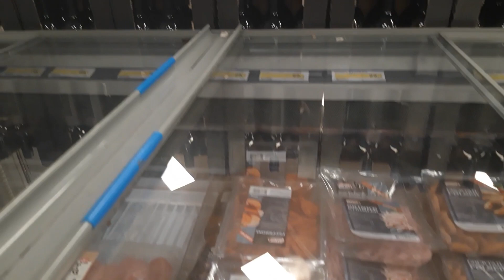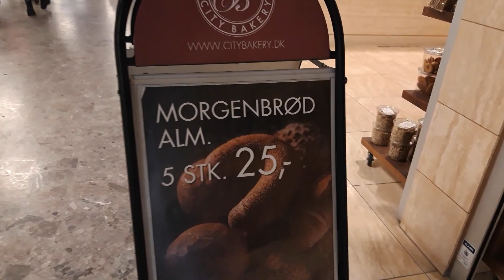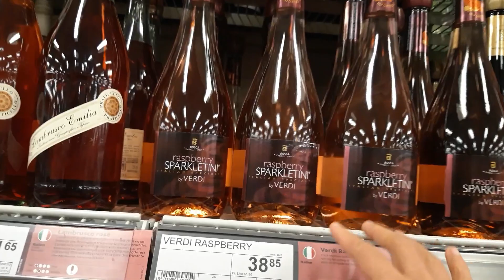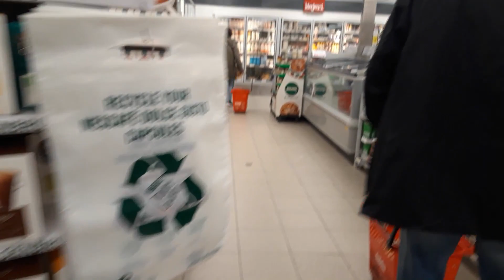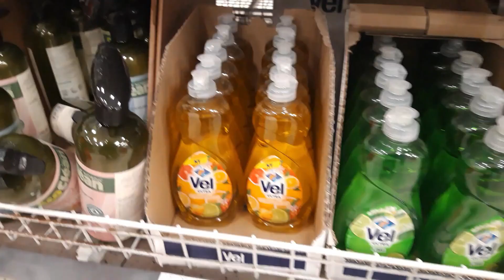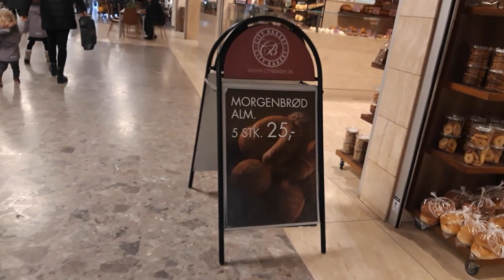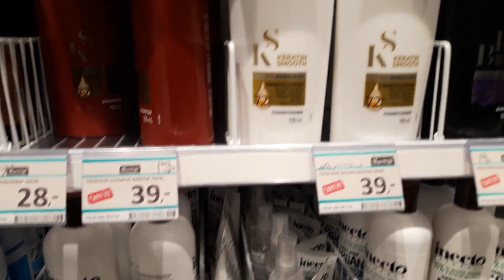QUARANTINE MODE PANIC BUYING WITH HUBBY | AGE GAP COUPLE | FILIPINA DANISH COUPLE VLOG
hello mga besh, balik muna tayo sa daily vlog habang nakatambay sa bahay iwas negativity help each other plan what we will do to fight together. punta na tayo sa grocery store at mamili nang pagkain.